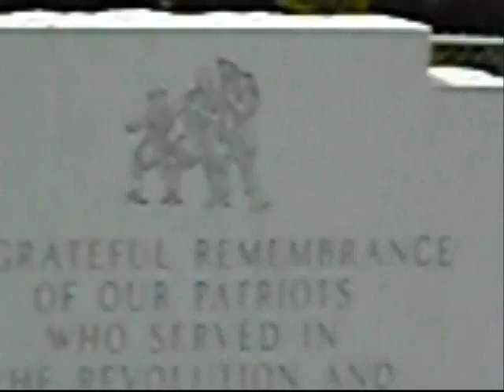all i want to do..wmv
another out on the road with music video.a tigertb production's.